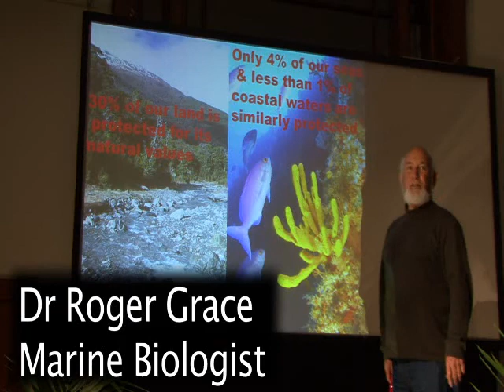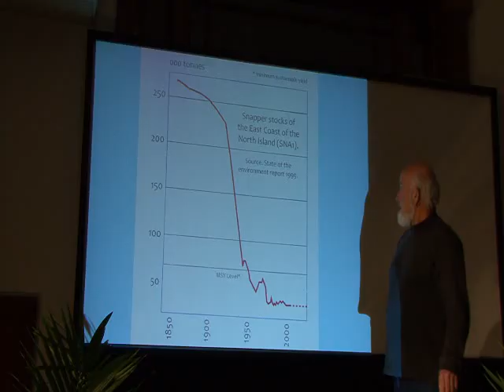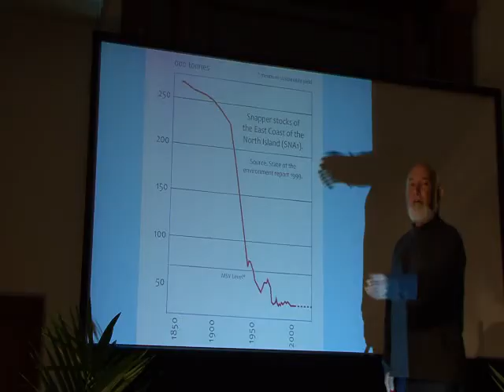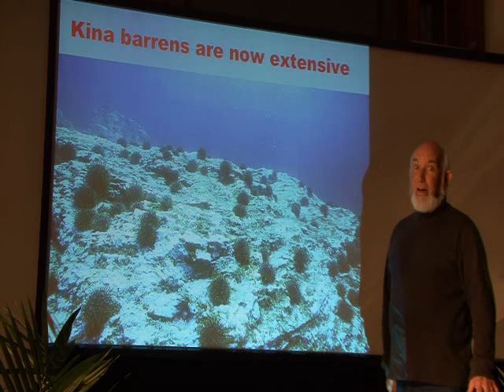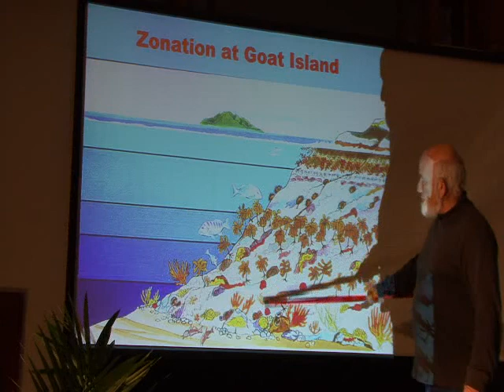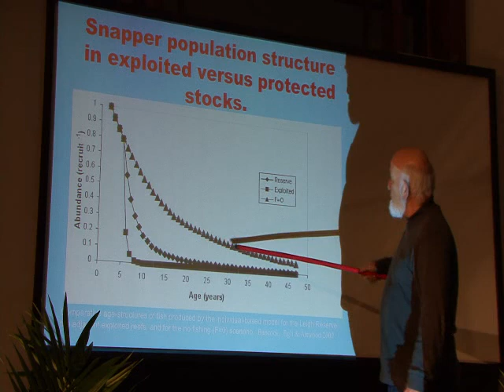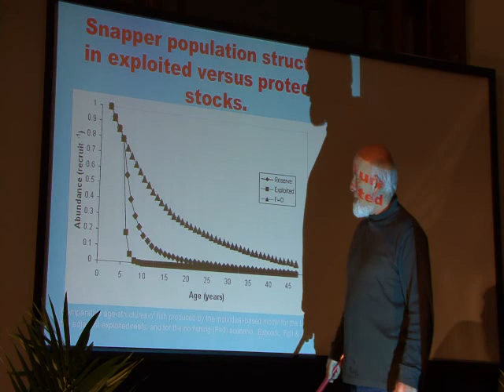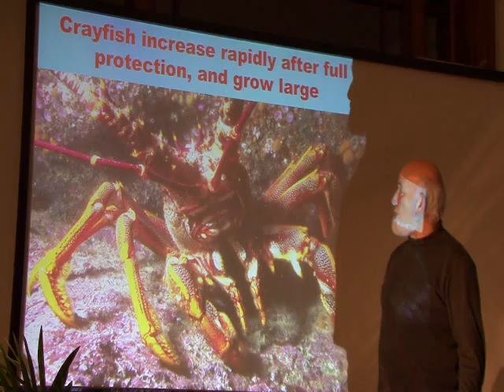Part 1 Dr Roger Grace - why we need no-take marine reserves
Watch this two-part video presentation by Roger Grace that explains the science behind no-take marine reserves.